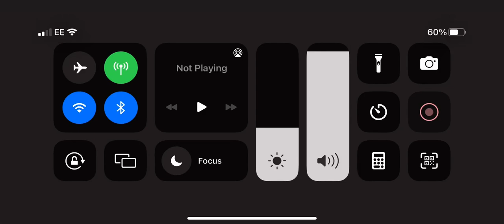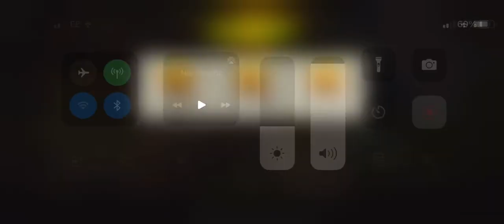The back lot round 64